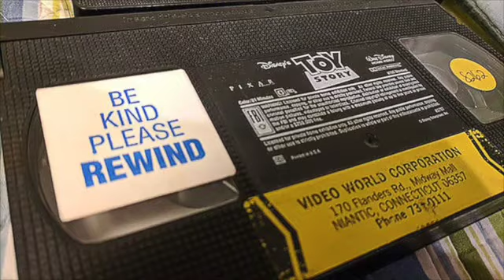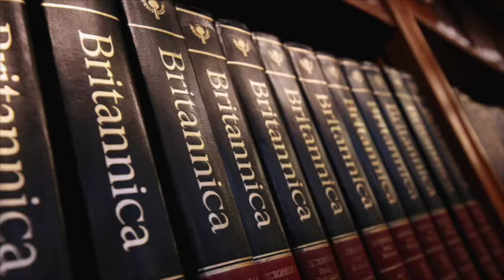Pop Culture Retro interview with the co-writer of Dumb and Dumber, Bennett Yellin!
Join Disney's Ike Eisenmann, and author, Jonathan Rosen, as they chat with the co-writer of Dumb and Dumber, Bennett Yellin!
Bennett discusses the making of the classic comedy, working with the Farrellys, writing for Paul Reiser, Behind-the-scenes stories from Stuck on You, & much more!

Ike Eisenmann

Jonathan Rosen